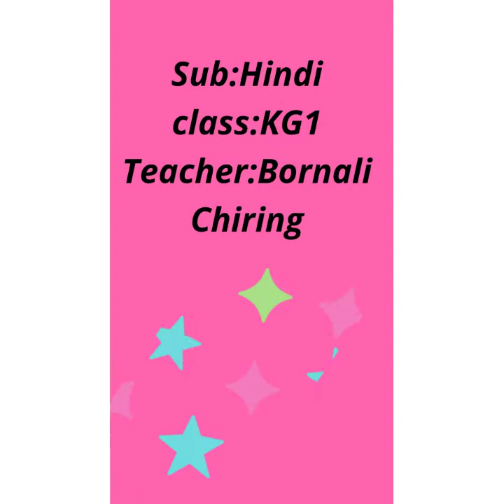र की लेखन